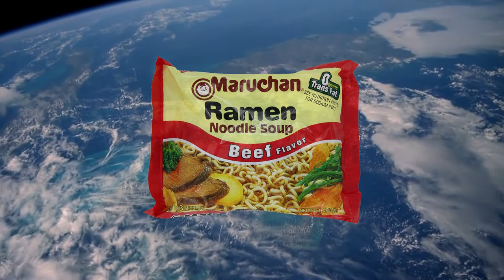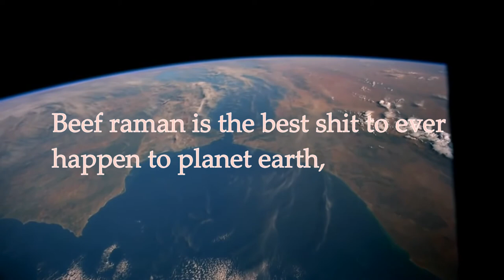beef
NONE YET

 Don't forget to RUBBB That like button! I love every single one you!! you guys are awesome!!